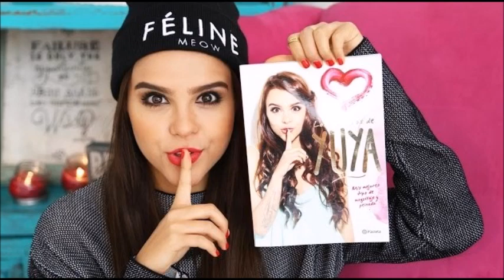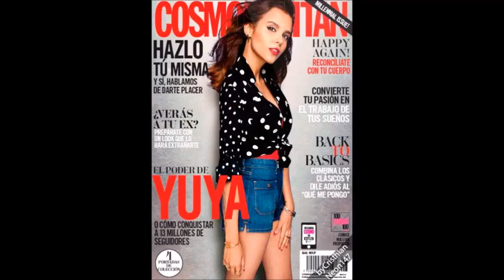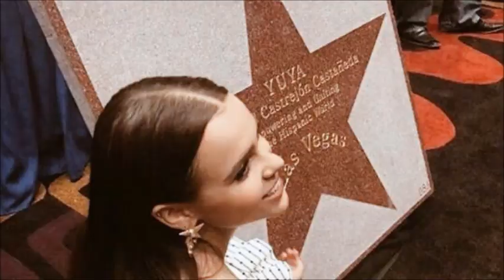El Paralitico Roberto Torres